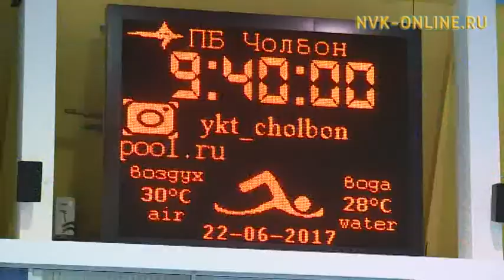В Якутии появится три новых спортивных объекта